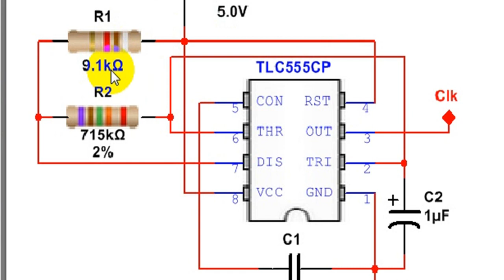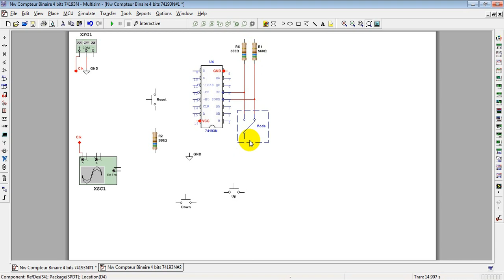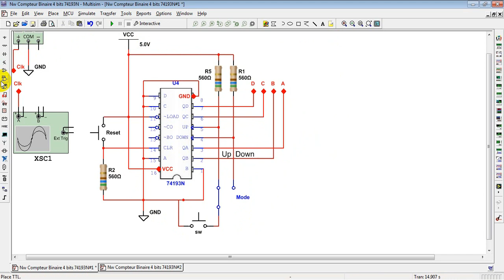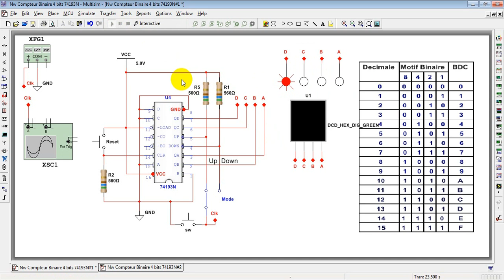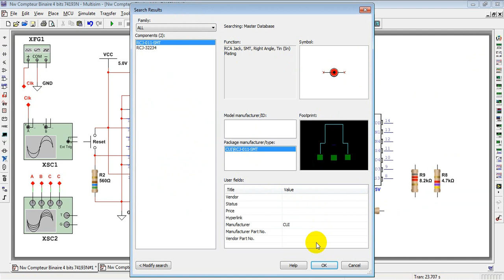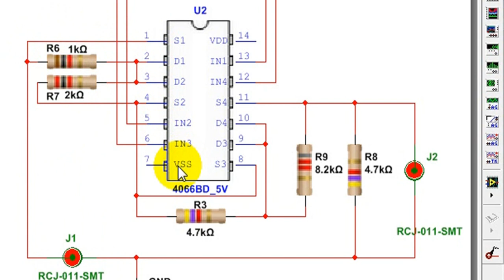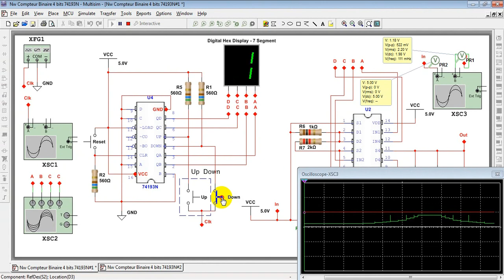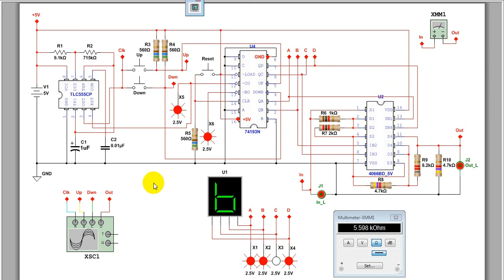Comment faire un contrôle de volume digital à partir d'un 555, d'un 74LS193 et un CD4066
Ez_Weekends-Projects 42e Édition:
Dans cette vidéo je présente un schéma à partir d'un 555, d'un 74LS193 et un CD4066  pour réaliser un contrôle de gain digital. Le 555 servira générateur de pulse à une fréquence de 1 cycle par seconde avec un dutty cycle de 50%. Quant au 74193 Il sera notre compteur synchrone binaire à 4 bits ascendant et descendant (Up/Down). Il va générer 15 combinaisons binaires qui seront envoyé à notre CD4066 qui se compose de quatre commutateur bilatéraux.
Un compteur est un dispositif qui incrémente ou décrémente la valeur du compteur d'un décompte pour le signal d'horloge.
Un compteur binaire peut être construit à partir de bascules JK en prenant la sortie d'une bascule à l'entrée d'horloge de la bascule suivante.
Cependant, un compteur binaire est également disponible dans un seul circuit intégré qui est entièrement programmable pour compter dans les deux directions «haut» et «bas».
Dans ce projet, nous utiliserons le compteur binaire synchrone 4 bits 74LS193 avec un temporisateur 555 et un décodeur 7 segments.
Le CI 74LS193 est un compteur binaire 4 bits synchrone haut / bas.
Le fonctionnement synchrone est assuré en synchronisant toutes les bascules simultanément.